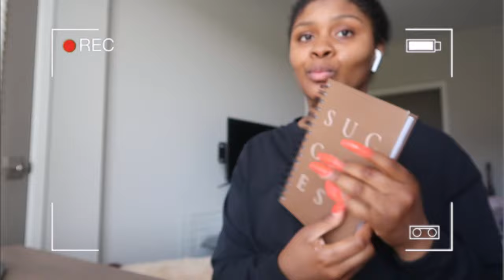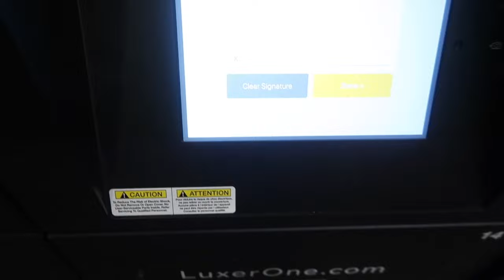productive monday vlog:planning, working, important delivery, my new desk+bookshelf, target run etc✨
♡ INSTAGRAM ♡: @crowncollectionz

CODE: TATALI50

CODE: TATALI30

CODE: TATALI50

Your 20% code: TAT20 is always active*

♡ INSTAGRAM ♡:  tatianaaaali
♡ TWITTER ♡: Tattdogg
♡ SNAPCHAT ♡: amiraah

Camera used: Canon G7X + iPhone11.
Editing Software: iMovie
Age: 24

productivemondayvlog planning organizing blackentrepreneur smallbusinessowner tatitv DIYcustomt-shirts.